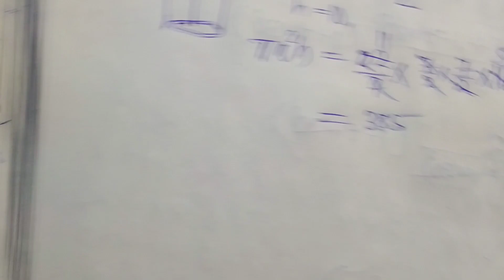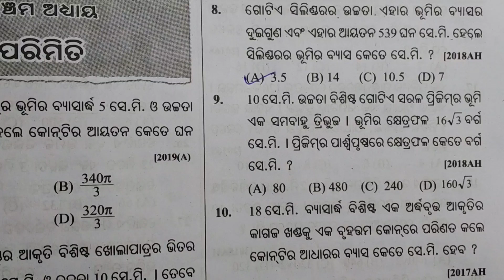ପରିମିତି(Mensuration)|| TBW MCQ Q no -1 to 15|| 10th class || odia medium...........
In this video I explain different types of Questions form tbw 2023 mcQ test paper .